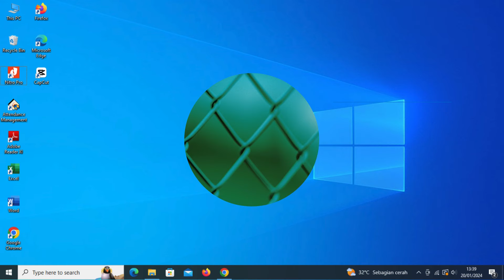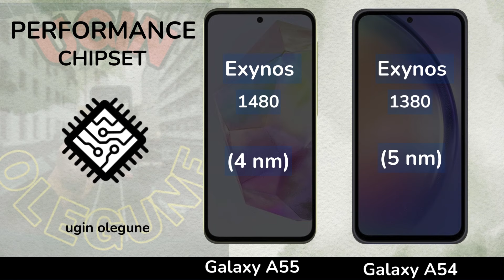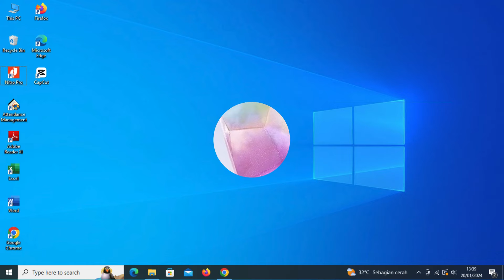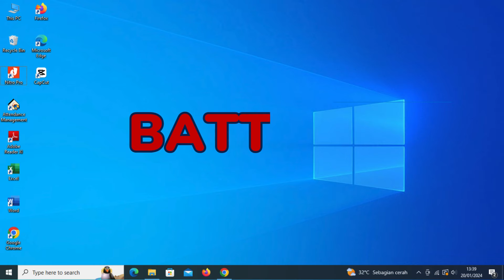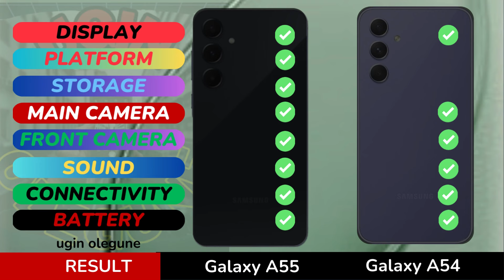Samsung Galaxy A55 vs Samsung Galaxy A54 | Full Comparison ⚡ Which one is Better?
Cover Topic :-
a55 5g vs a54 5g
samsung galaxy a55 5g vs a54 5g
samsung a55 5g vs a54 5g
galaxy a55 5g vs a54 5g

samsung a55
samsung a55 vs redmi note 13 pro plus
samsung a35
samsung a35 5g review bangla
samsung a35 5g vs a55 5g
samsung a35 5g vs a54 5g
samsung a35 vs redmi note 12 pro
samsung a35 vs redmi note 13 pro
samsung a35 and a55
samsung a25 vs a35 vs a55
samsung a15 vs a25 vs a35
a55 5g samsung vs samsung a54
a55 samsung vs a54 samsung
samsung a54 vs a55 camera test
samsung a54 vs a55 5g
samsung a54 and a55 comparison